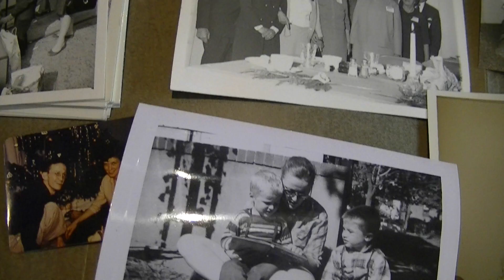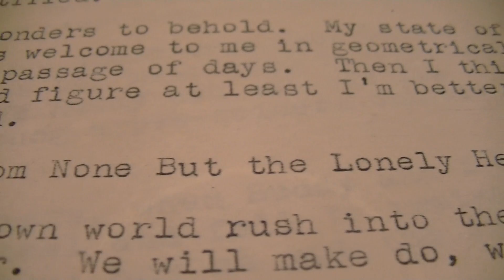We Lived Alone - A Documentary about Connie Converse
Connie Converse was a misunderstood and multi-talented woman who dropped out of college in 1944 to pursue a music career in Greenwich Village. After years of hard work and no commercial success, in 1974 -- at the age of 50 -- she packed up her Volkswagen bug and drove off, leaving only notes of goodbye to her family and friends.  All she left behind is a meticulously organized filing cabinet full of her letters, writings, drawings, and reel-to-reel tapes of hauntingly beautiful music.